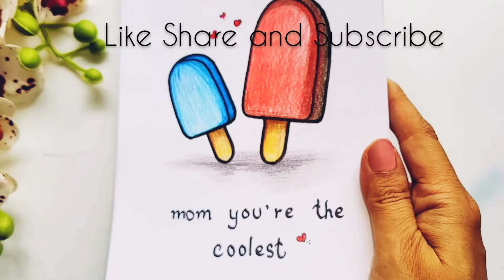Cute Mother's Day Card Idea | Unique and creative pencil colors Drawing for kids | Easy Coloring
Hello Everyone

You can make this Drawing for Mother's Day greeting card for your mother..

I used pencil colors...mentioned in video itself...

Black marker for outline..

Follow for upcoming exciting videos

Background Audio- Music: Children Music
Musician: piyushtwentytwo